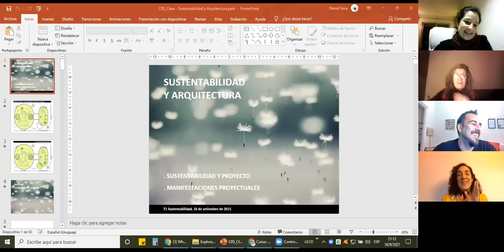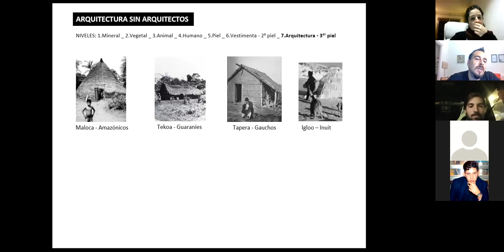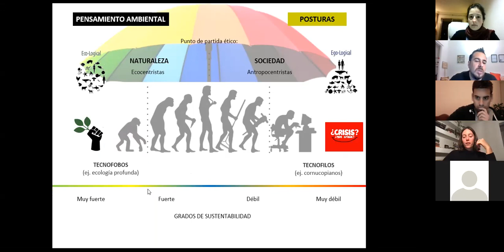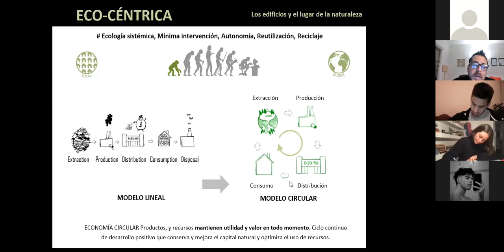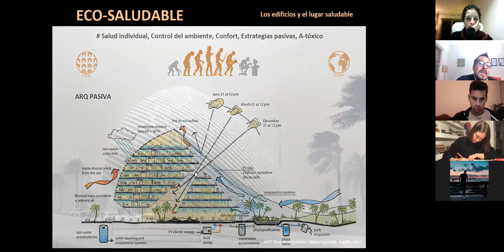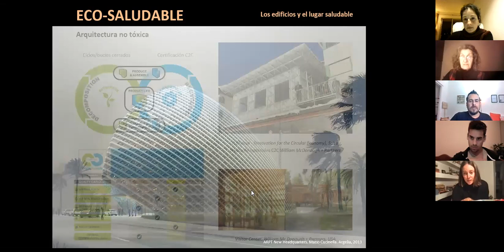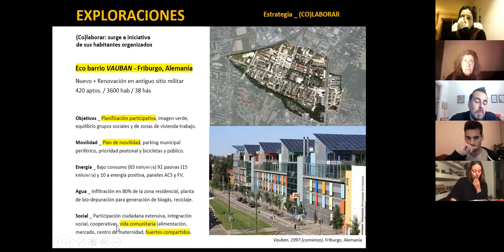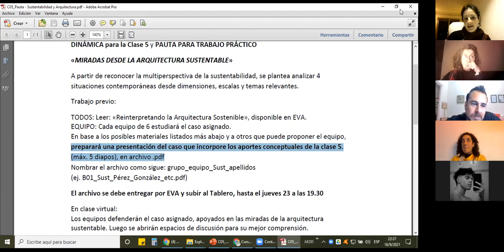ransversal 1 Sustentabilidad Clase 05 Arquitectura y Sustentabilidad